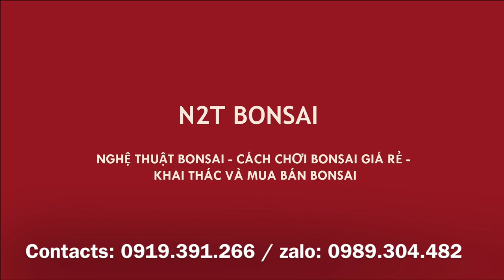20 TRIỆU CÂY SANH KHỦNG CHỢ VẠN PHÚC - CĂNG ĐÉT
Lại ra vườn bà Vững xem cây mới